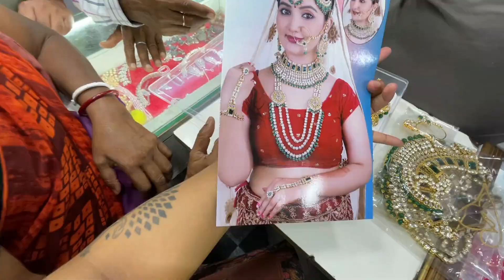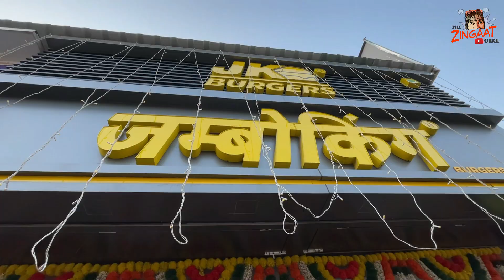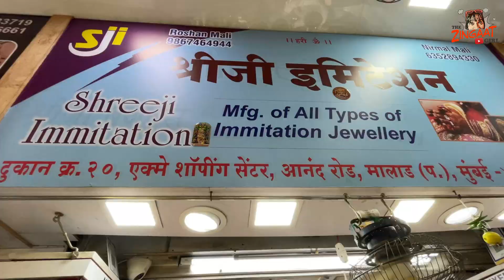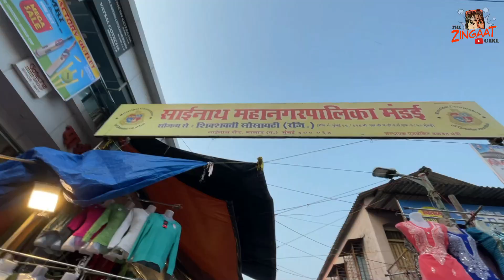Natraj Market Malad Shopping Vlog | Malad Station Market | The Zingaat Girl Vlogs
Hi guys
In this video i visited Best Jewellery Market of Mumbai Natraj market, BMC Market, Malad Station Market if you are looking for bridal lehengas bridal jewellery in mumbai Natraj market is the best place to shop

My Gear :-
My Phone
My Secondary phone
Power bank
Camera Canon
Sabka Favourite Tripod
Laptop i use Acer Nitro 5
Ring light with Tripod